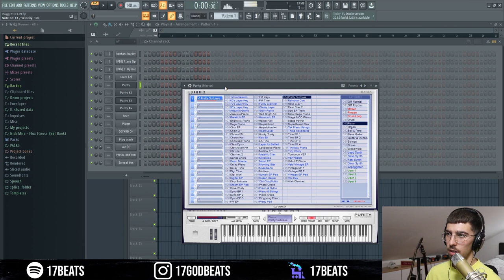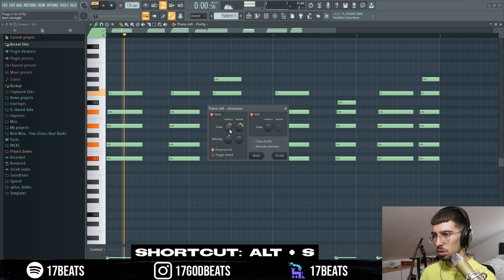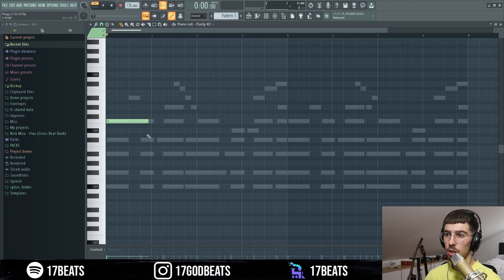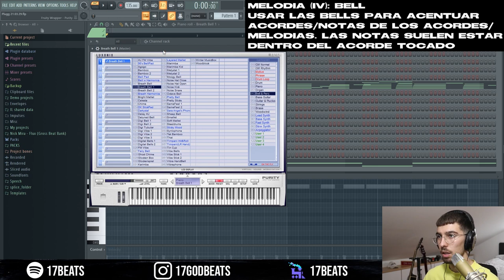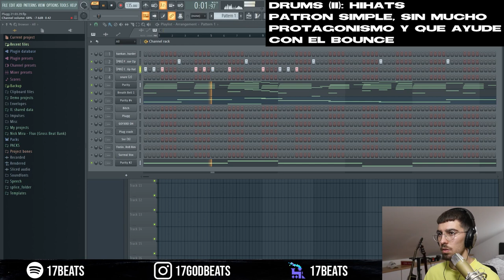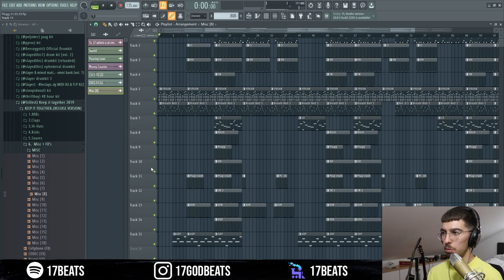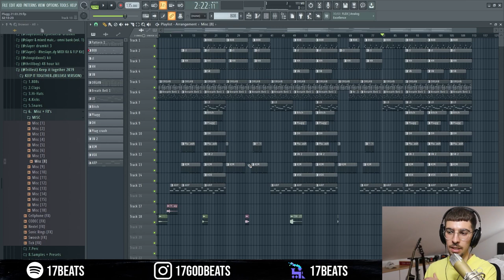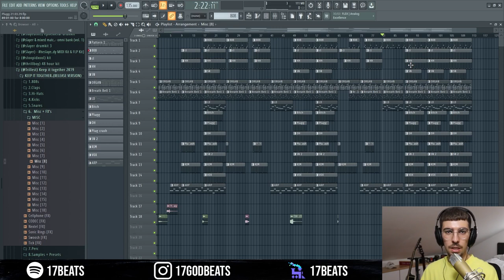Cómo hacer PLUGGNB | Cómo hacer beats estilo NVSCVR, Xangang, Goyxrd, etc. | Pluggnb TUTORIAL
I'm back with it 😁
Como siempre, cualquier sugerencia que tengáis, podéis dejarla en los comentarios

00:00 - 00:55  Intro
00:56 - 05:22 Progresión de acordes
05:23 - 06:09 Arpeggio
06:10 - 06:41 Bells
06:42 - 07:33 Lead
07:43 - 10:49 Percusión/Drums
10:50 - 14:10 Estructura
14:11 - 14:39 Beat final
TAGS